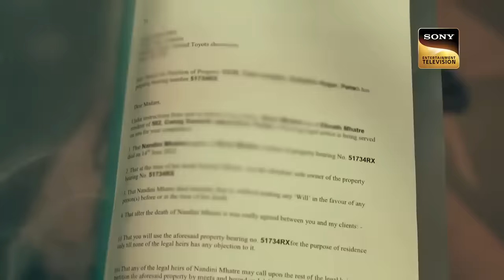Chat में एक छोटी सी चूक से Police पहुँची असली Culprit तक | Full Episode| Best Of Crime Patrol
Today's story is about an assistant sub-inspector, named Nandini,  who is having trouble finding a suitable partner due to the line of the profession she is in. People who approach her for a marriage step back when they learn the risk she constantly gets into due to her profession. This also leads to problems and causes her life. The police begin an investigation to find out the culprit and the cause behind the crime? Could this be a professional enemy's job or was this crime personal?